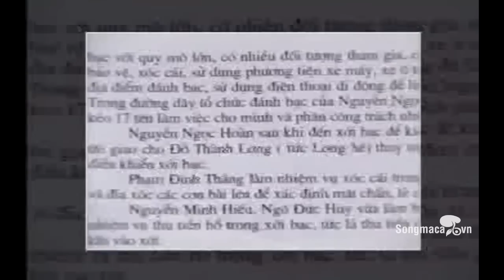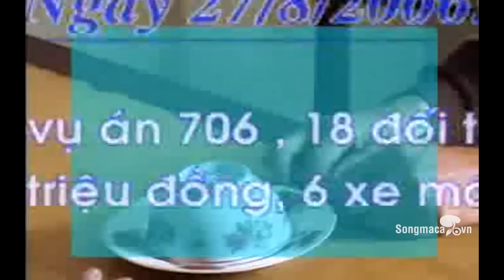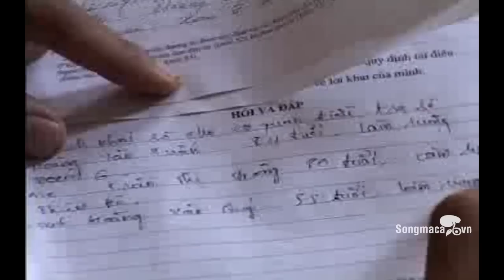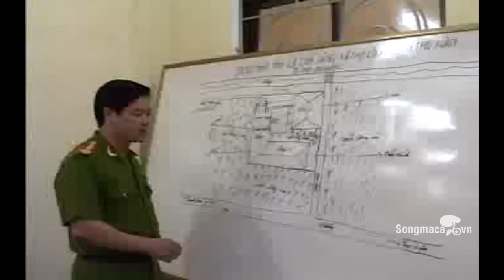Bắt ngay tại sới bạc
Lời cảnh tỉnh từ sới bạc - Các vụ án đánh bạc diễn ra cách đây từ 7 - 8 năm nhưng vẫn là lời cảnh tỉnh nóng hổi với những ai còn ham thú chơi sát phạt pháp luật nghiêm cấm